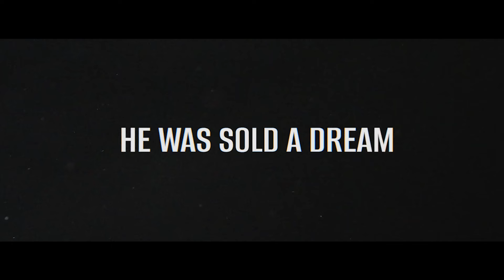Trapping (Official Trailer)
Drill sold him the dream, Daz lives the reality.